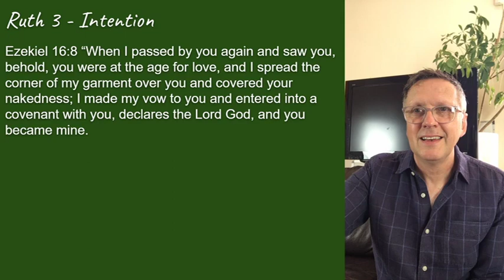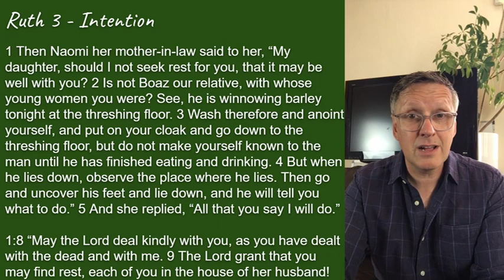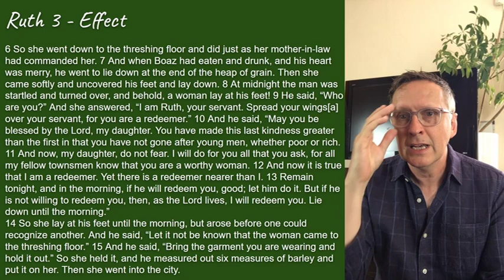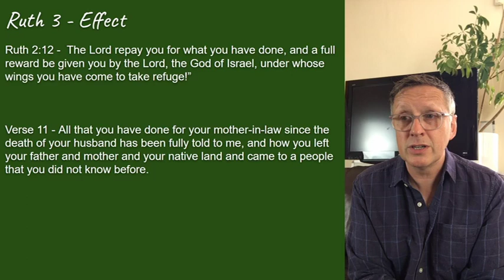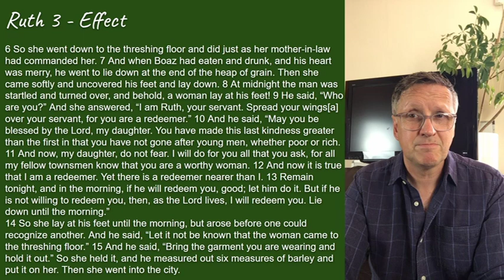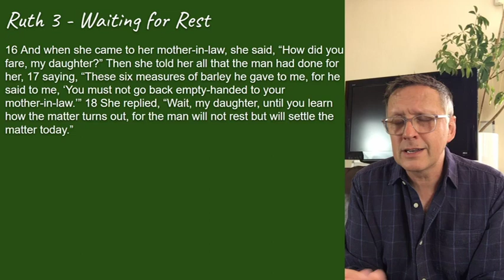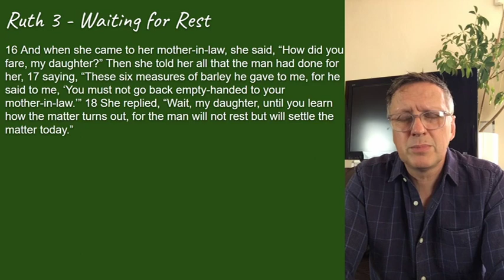Ruth 3 - The Redeemer